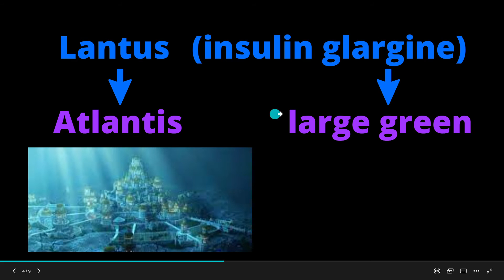(37) Lantus (insulin glargine) How to memorize fast - brand and generic drug names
(37) Lantus (insulin glargine) Memorize brand and generic drug names fast with mnemonic associations that stick in your brain like gum on hot asphalt sticks to your shoe. Voice talent Alice Batt age 10. The last slide says "38", but this is actually #37. The 37th top-selling prescription medication of 2019.